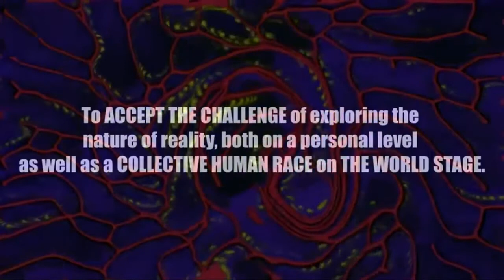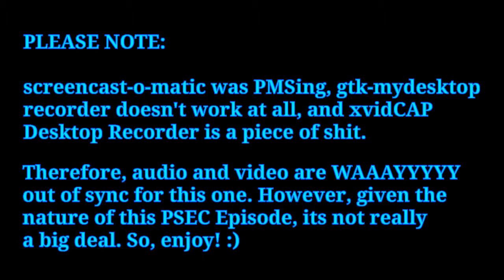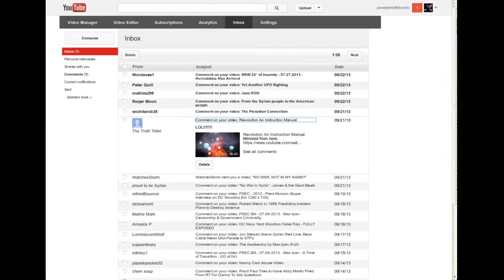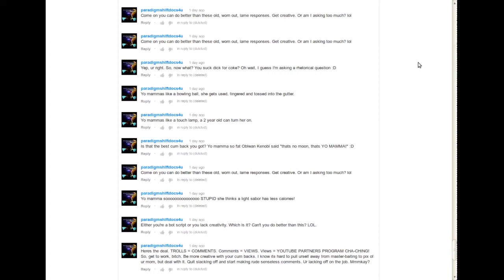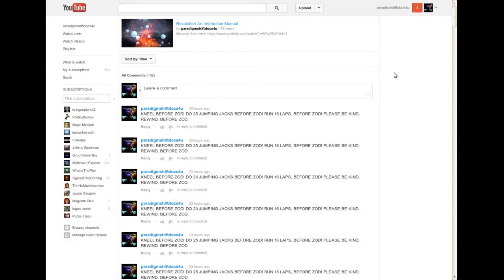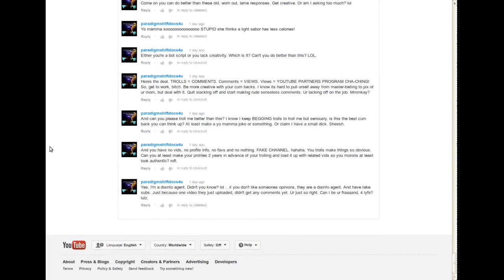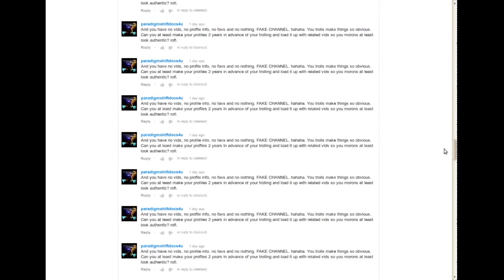PSEC - 2013 - Government Shills vs Garden Variety Trolls [hd 1280 x 720]